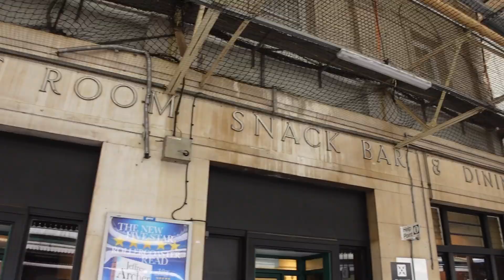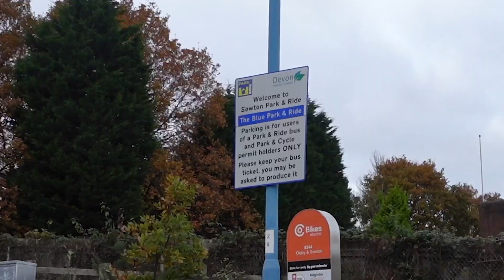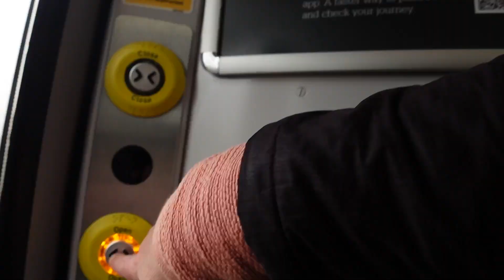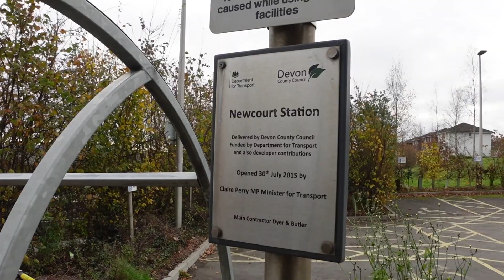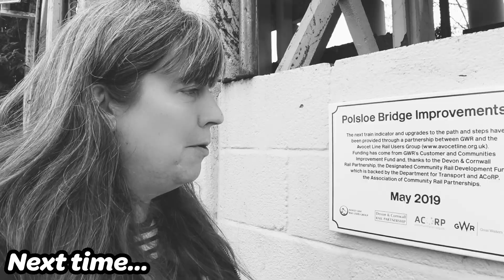We need more new stations like Newcourt - Visiting every station on the Avocet Line